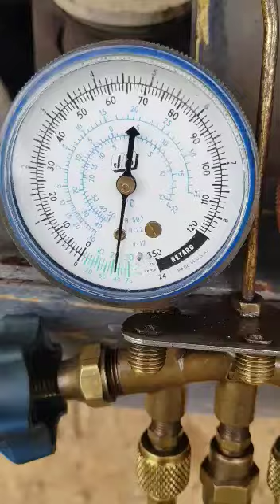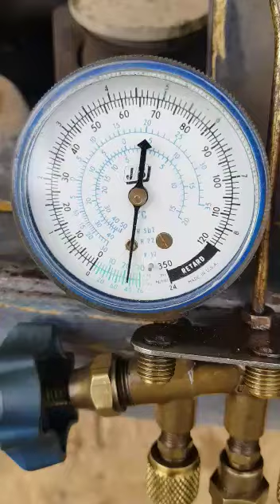볼보 EC55C 에어콘 출장수리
ROMAX KOREA 실버윙 이라고 합니다